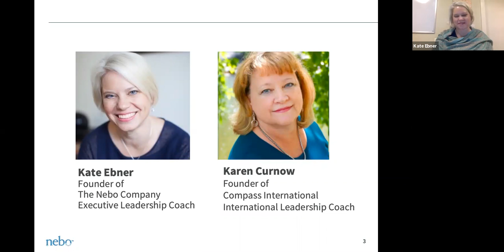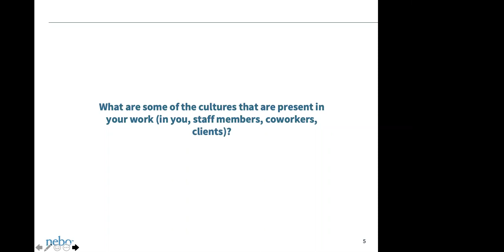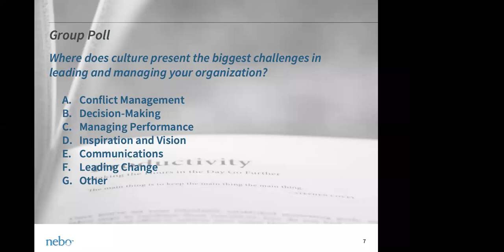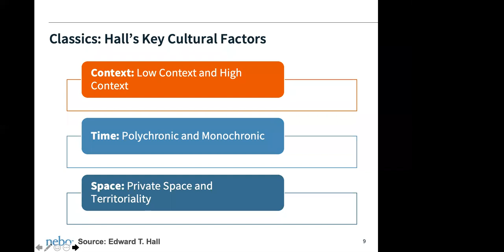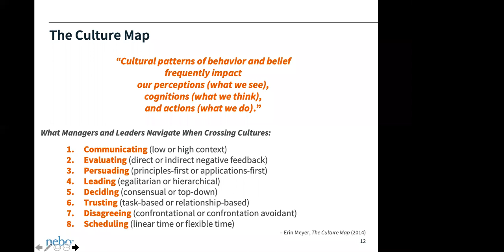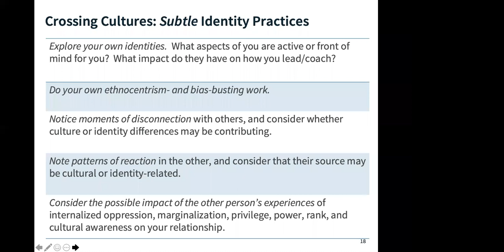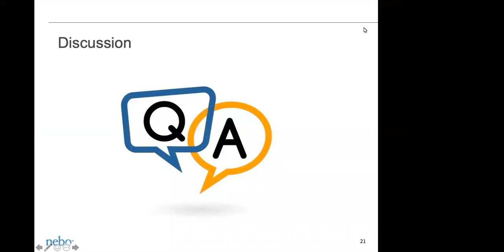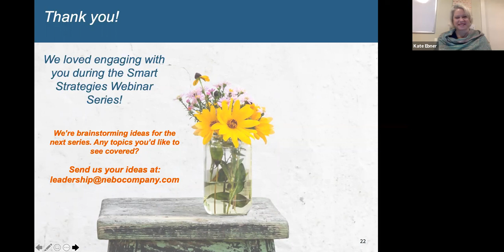Leading & Coaching Across Cultures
Nebo CEO Kate Ebner and Karen Curnow, founder of Compass International, provide guidance for both coaches and leaders. Leaders will learn how to consider cultural elements in communicating, leading and guiding the work of others. Coaches will learn how to become more confident and fluent in coaching across cultures. We look at how race, ethnicity, gender, and other elements of identity show up in leadership communication and coaching conversations.